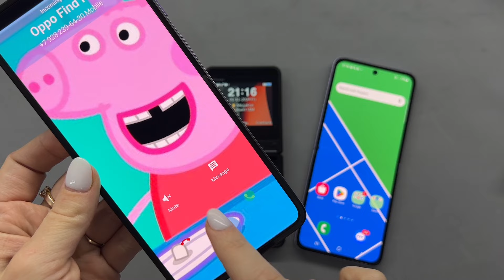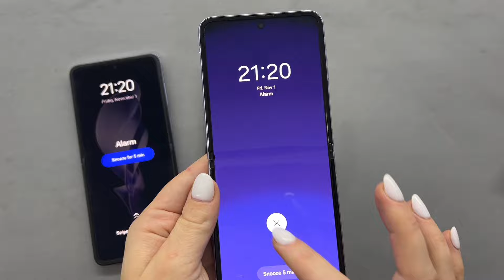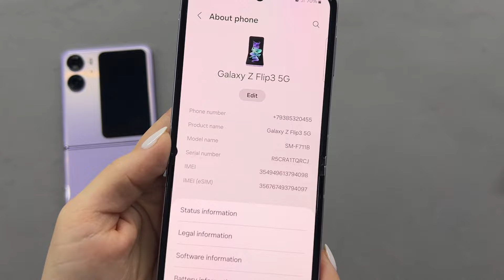Cool Incoming call Oppo Find 2N Flip + Samsung Galaxy Z Flip3 + BQ Poket